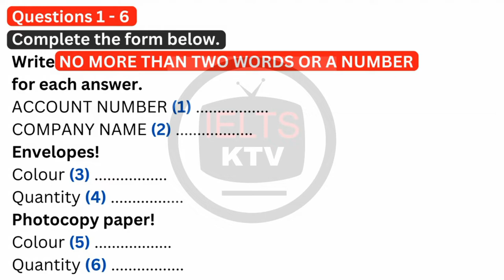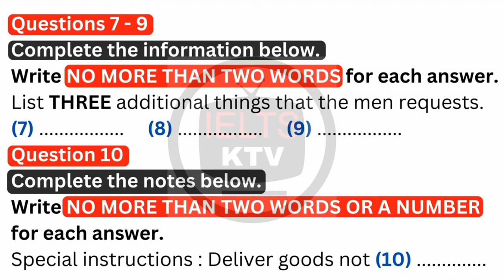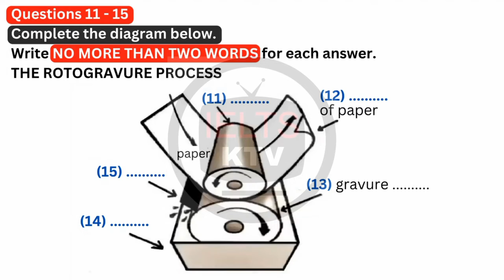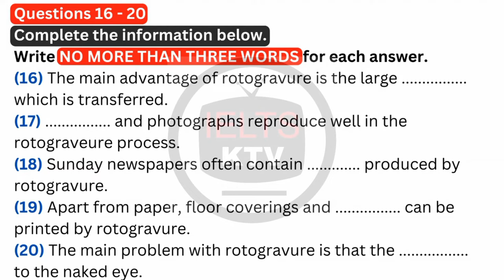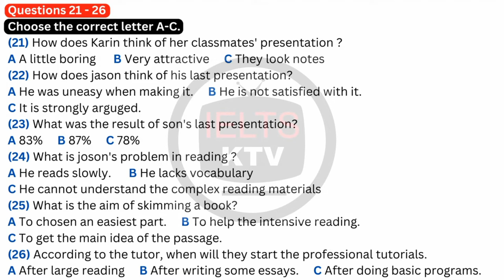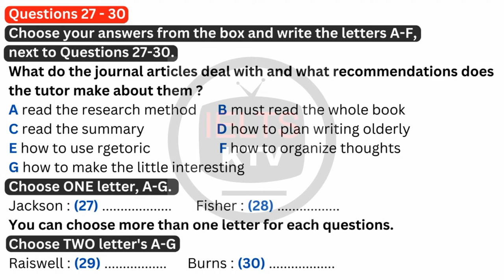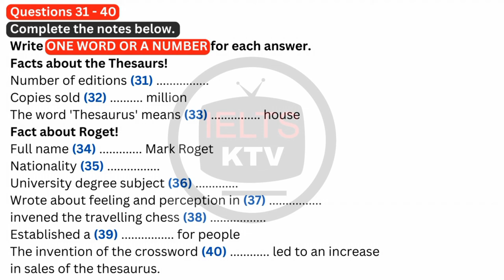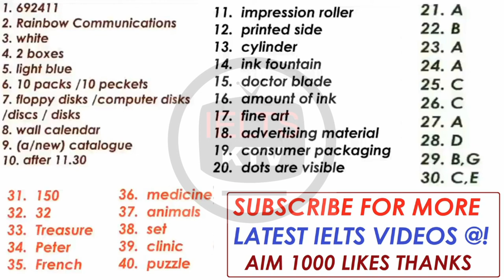ielts actual listening test|Canada embassy interview|19 November ielts prediction|December exam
#26 november exam prediction
@IELTS KTV